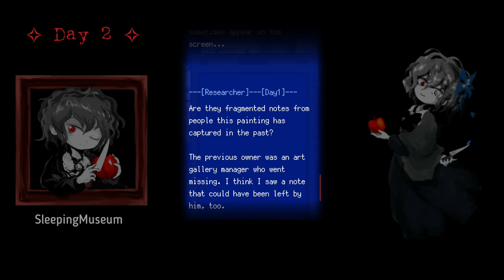Table Still Life | Day 2 [ Death Palette ]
Day 2 of Death Palette (Matsuro Palette)

*Fails or Deaths are edited out of the video to make it shorter*

Death Palette/ Matsuro Palette is made by SleepingMuseum

All images on both side are from SleepingMuseum. You can see them in the sketchbook in the game.